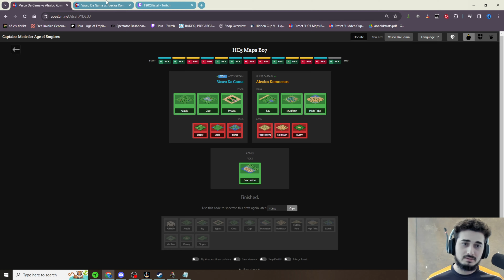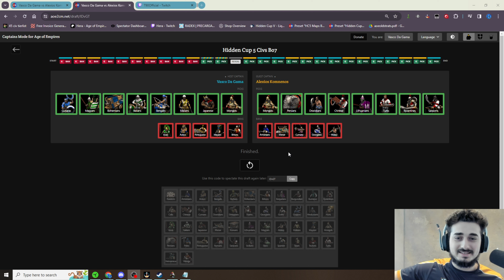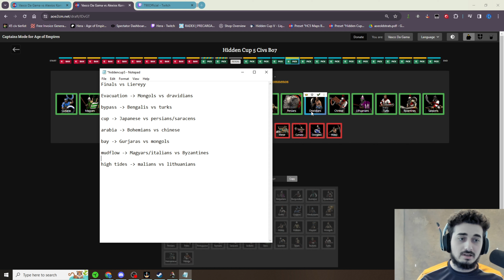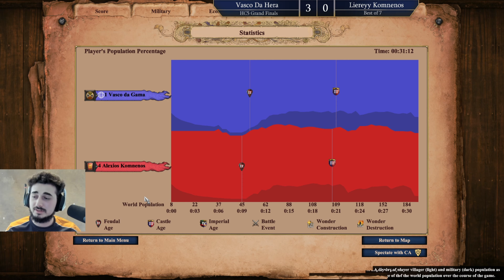Hidden Cup 5 Grand Finals (Full Set) (Spoilers)